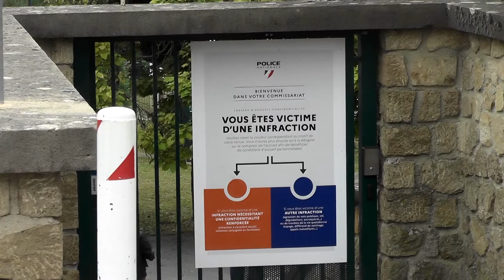Oqtf suite 25/9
à Aubenas une famille  : ce samedi 25 septembre à 11h devant le Commissariat d’Aubenas en soutien pour une famille qui habite depuis 5 ans à Aubenas. D’origine sahraouie, la plupart de leur famille se trouve aujourd’hui en Ardèche et bien sûr, leurs deux enfants y sont nés. Tout naturellement ils s’efforcent de régulariser leur statut ici en France mais non sans peine car malgré une promesse d'embauche du père dans une entreprise de maçonnerie et malgré un dossier en tout point de vue solide, ils viennent de recevoir une OQTF (Obligation de quitter la France)